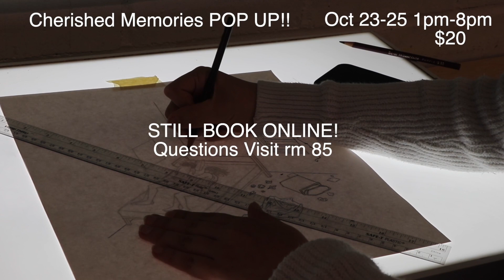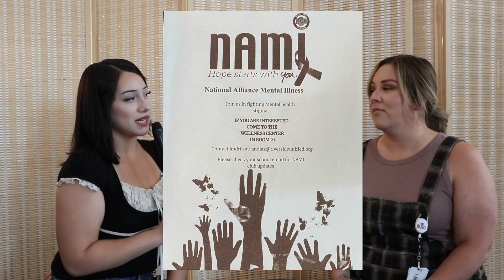Ramona RamTV News - October 11, 2023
RamTV is an award-winning weekly news and entertainment program comprised of 9th - 12th graders from Ramona High School located in Riverside, California.